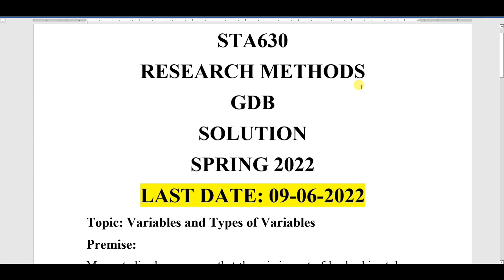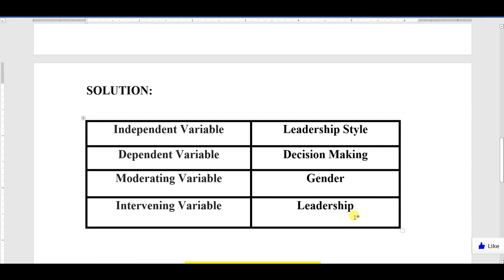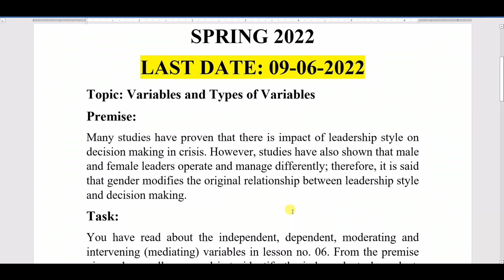STA630 GDB NO. 1 SPRING 2022 || 100% RIGHT SOLUTION || RESEARCH METHODS || BY VuTech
In this video, You will see STA630 GDB NO. 1 Solution SPRING 2022.

If you like it✅: please do not forget